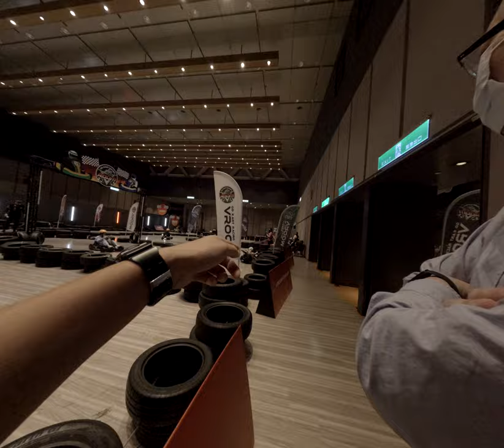電動卡丁車危險駕駛暴力橫衝直撞急停好貴的超小賽車場的零食的搶錢賽刀車禍暴力現場小孩直接把賽道撞爛太歡樂了我只是也會笑啦這個比F one賽車還要精彩大家亂的這根本跑跑卡丁車我們還可以丟刀具